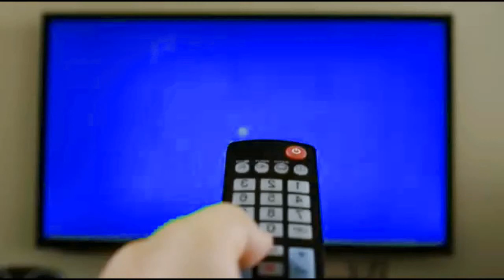Tv Green Screen Background | After Effects Template | Smart tv Green Screen | All Creative Designs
Do the alerts button  ( 🔔 )  to receive new videos along.
❷     Share ✔
❸  Coment ✔